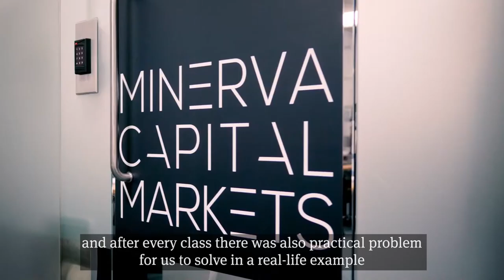Watch Varun's experience with an MBA course at Sheffield Hallam University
Watch how Varun’s MBA course at Sheffield Hallam enabled him to gain leadership and management skills to start his own business.